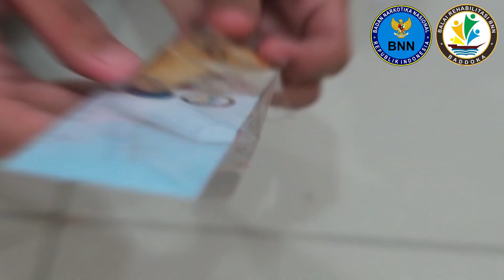PEMBUATAN MINIATUR BADIK DIBALAI REHABILITASI BNN BADDOKA